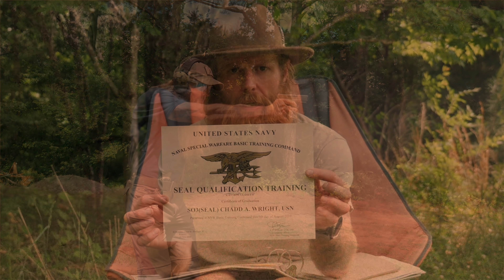Redneck Triathlon | The Chadd And Chili Show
Welcome to the Chadd and Chili Show!
Chadd and Chili compete head to head in various challenges to finally settle who is better.
This week is a good old fashioned triathlon consisting of...
200m swim
3 mile bike
3 mile run

Challenges Won:
Chadd- 0
Chili- 0

Check out NUFF SAID RUNNING: nuffsaidrunning.com

Nuff Said